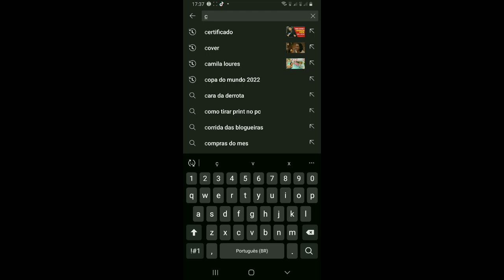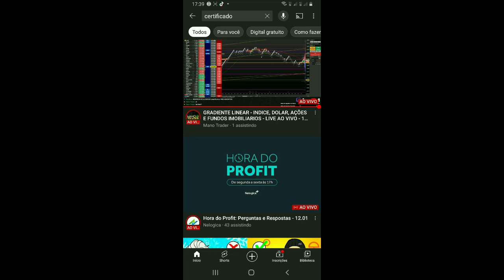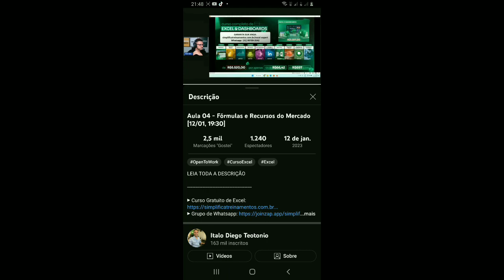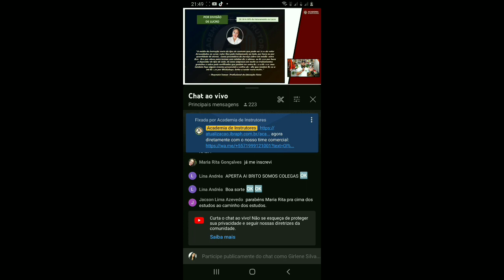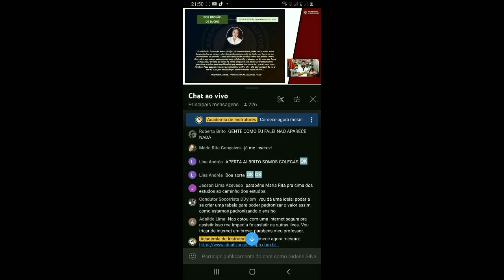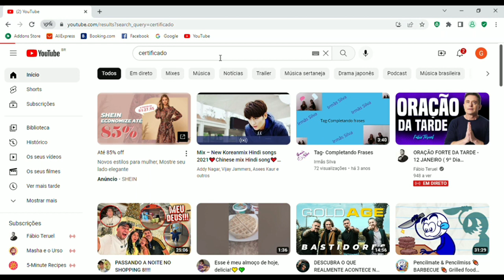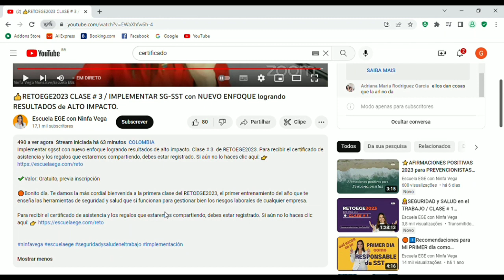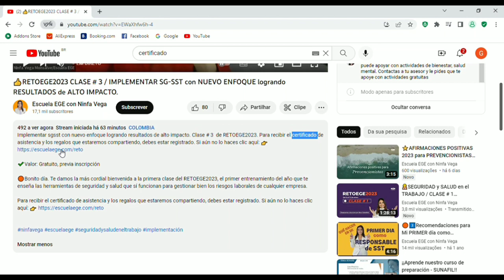CERTIFICADO DIGITAL GRATUITO- EVENTO AO VIVO 2023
OBS: Assista a eventos/ oficinas voltado para seu conteúdo de estudos e para a sua carga horária precisa.

Olá galera, tudo bem com vocês? Espero que siiiiiiiiiiiiiiiiiiiiiiiiim!
Voltei para Bh,  de sugestão de vídeos para estar postando aqui para vocês. Que lugar vocês querem conhecer em Belo Horizonte❤️

➭ CLIQUE AQUI PARA SE INSCREVER e ative as notificações para não perder nada!

ASSISTA TAMBEM
FORMATURA DA FACULDADE🎓 BAILE DE FORMATURA/ CENTRO DE DIAMANTINA- MG

Gravado com a câmera do celular SAMSUNG A9(2018)